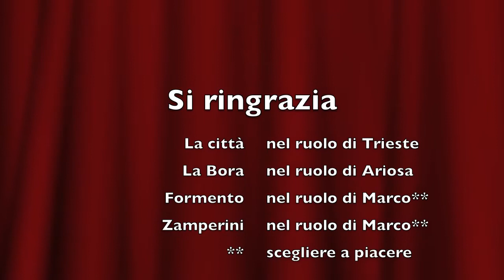Prestigiose opinioni da State Of The Net 2012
Due autorevoli opinioni su Trieste